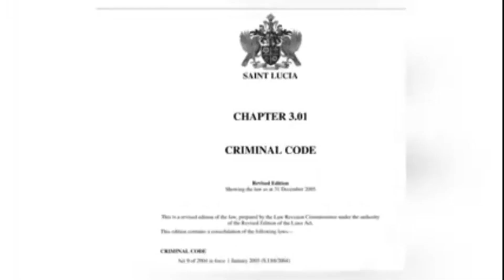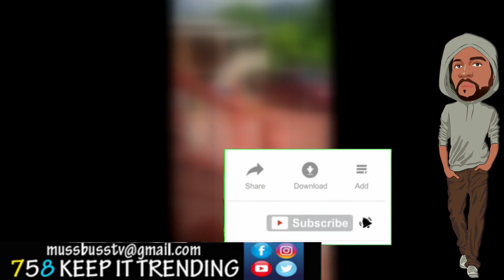Don't BRING MAN IN THE house. VIRAL vid.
Yet another viral video , THIS TIME  is with a young girl  being disobedient , by refusing to listen to the warnings . Living like this is Dangerous for young girls , and boys , and PARENTS , need to step up to help better the youth .